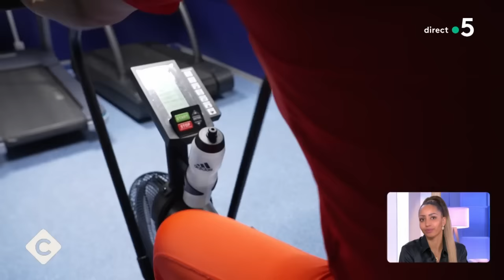Bob Marley, le film événement sur l’icône du reggae - C à Vous - 08/02/2024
Et retrouvez-nous sur :
Au programme de C à vous la suite :
Invités : Ziggy Marley et Kingsley Ben-Adir
• Bob Marley, la légende du reggae au cinéma
• Dans la peau de Bob Marley
• Bob Marley, le film événement sur l’icône du reggae
Invitée : Estelle Mossely - Championne de boxe
• Estelle Mossely, première boxeuse française médaille d’Or aux JO de 2016
• Estelle Mossely, l’or en ligne de mire
• Estelle Mossely, boxeuse et maman
• Estelle Mossely, boxeuse en or
• Estelle Mossely remonte sur le ring des jeux olympiques
• La boxeuse Estelle Mossely s'entraîne pour les JO
• Estelle Mossely, en route pour Paris 2024
• Estelle Mossely boxe les préjugés
• Estelle Mossely a plusieurs cordes à son arc
• Estelle Mossely, le poids lourd français des JO
Invité : Max Boublil
• Max Boublil de retour au cinéma
• Max Boublil au cinéma dans Double Foyer
• Le passage à l’âge adulte de Max Boubil
• Double actualité pour Max Boublil
• Max Boublil de retour au cinéma et au théâtre
• Maximilien, le nouveau seul en scène de Max Boublil
• Maximilien, la version intime de Max Boublil
• Max Boublil, un grand gamin de 40 ans
• Max Boublil, on est sérieux quand on a 40 ans ?
• La petite musique de Max Boublil
L’ABC - L’année de Bertrand Chameroy
• Ce que vous ne verrez pas ce soir
• Un remaniement TRÈS attendu
• Dès que le mot remaniement est prononcé, qui qui pointe le bout de son nez ?
• Les interviews matinales deviennent de plus en plus étranges…
• Les Pouffes, nouveau mot du gouvernement